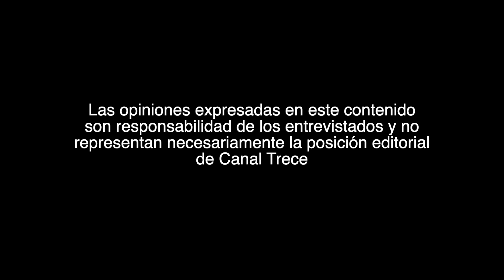Metadona: la melancolía y oscuridad del Post-punk en El Toque de Resonantes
La música de Metadona tiene altibajos emocionales, son letras melancólicas con algo de oscuridad y su propuesta está pensada desde diferentes influencias encontradas en el Post-punk. En este episodio de El Toque de Resonantes, la banda bogotana nos muestra su talento y creatividad en un concierto en vivo desde los estudios de Canal Trece, donde podrás ver y escuchar sus mejores canciones. No te pierdas esta oportunidad de conocer a una banda que desde el 2017 viene renovando el Rock colombiano.